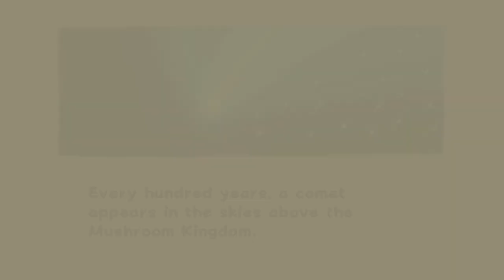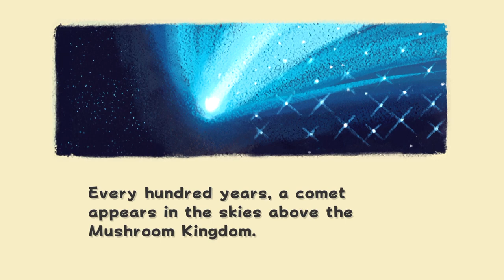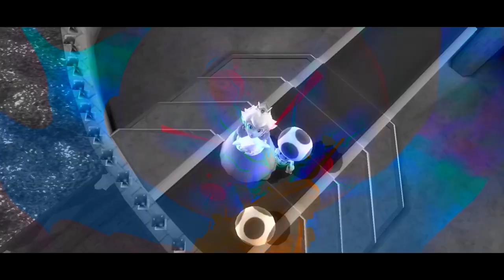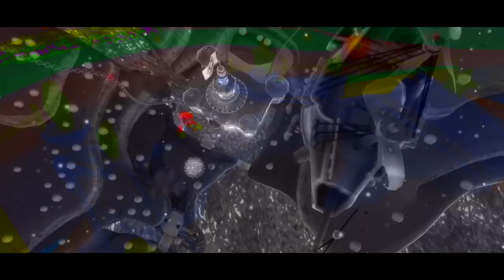SUPER MARIO GALAXY (Part 1) | 3D All Stars - Nintendo Switch | The Basement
Welcome to The Basement, let's play Super Mario Galaxy on Nintendo Switch (Super Mario 3D All Stars collection). The Basement is the friendliest place on YouTube.

In today's video (episode 1 / part 1) we begin Super Mario Galaxy! Ted has never played Super Mario Galaxy. Peter has beaten Super Mario Galaxy. Ted will be (mostly?) controlling Mario in this playthrough of Super Mario Galaxy. Peter will be player two (collecting and using star-bits) in this playthrough of Super Mario Galaxy.

Episode 1 (Part 1) is labeled "Ep 1" for your convenience. Thank you for checking out this Super Mario Galaxy video.